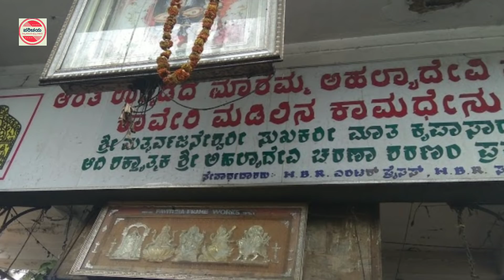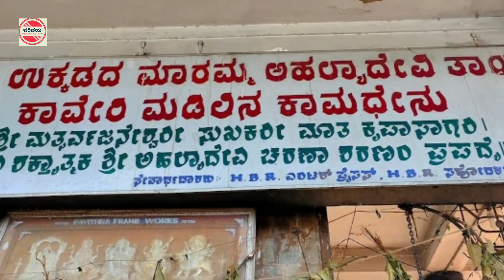Ahalyadevi | Arathi Ukkada | Ukkadada Maramma | ಅಹಲ್ಯಾದೇವಿ | ಆರತಿ ಉಕ್ಕಡ | ಉಕ್ಕಡದ ಮಾರಮ್ಮ | Mandya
All about Ahalyadevi temple / Ukkadada Maramma temple / Ukkadadamma temple,Arathi Ukkada,Pandavapura,Mandya.
ಮಂಡ್ಯ ಜಿಲ್ಲೆ ಪಾಂಡವಪುರ ತಾಲೂಕಿನ ಆರತಿ ಉಕ್ಕಡದ ಅಹಲ್ಯಾದೇವಿ ದೇವಸ್ಥಾನ ಅಥವಾ ಉಕ್ಕಡದ ಮಾರಮ್ಮ ದೇವಸ್ಥಾನ